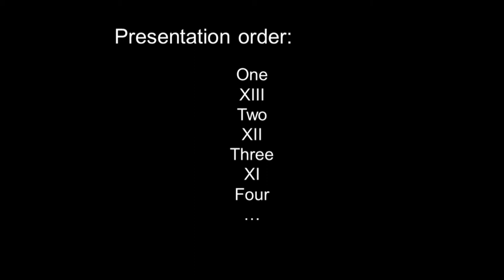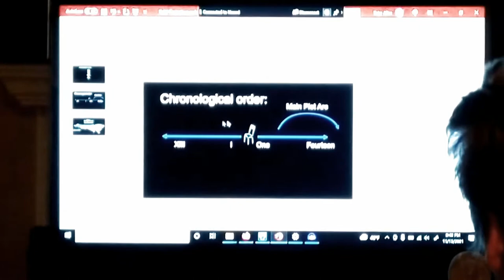Use of Weapons by Iain M. Banks and a 'Revolver' (SciFi and Mixology 4)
Let's fix a Revolver (Cocktail) and talk about Use of Weapons by Iain M. Banks. I'll leave out spoilers. A revolver is a variant on an Old Fashioned. We're going to replace the simple syrup with Kahlua, a sweet coffee liqueur. Garnish with lemon zest if you like. Quick and easy, very accessible, spirit forward but balanced. The revolver reflects the theme of the book: Use of Weapons. Everything is a weapon, if you're smart and have a certain moral flexibility.

My recipe for a Revolver:
2 ounces Irish Whiskey (or substitute bourbon)
0.5 ounces Kahlua
2 dashes Angostura bitters
Stir
Pour over ice
Garnish with lemon zest